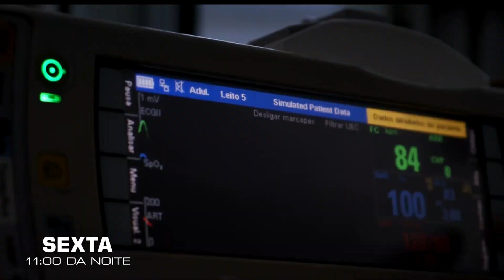Médicos enfrentam novos desafios no episódio desta sexta (13) de O Hospital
Parece ficção, mas é realidade. Nesta sexta (13), a partir das 23h, você acompanha novos desafios enfrentados pela equipe médica de O Hospital. Não perca!